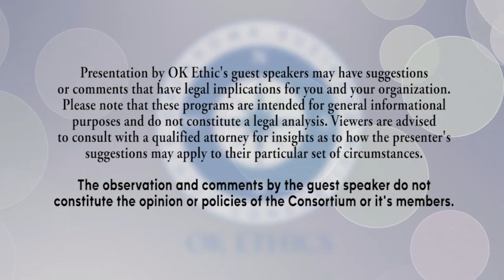Tulsa Chapter Dr David Burkus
Tulsa Chapter
Dr. David Burkus
"Under New Management"